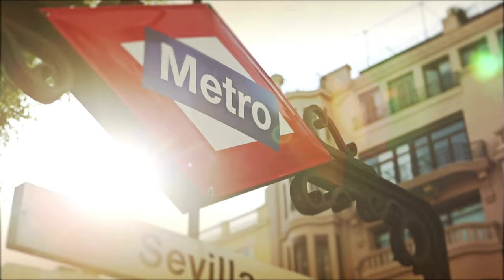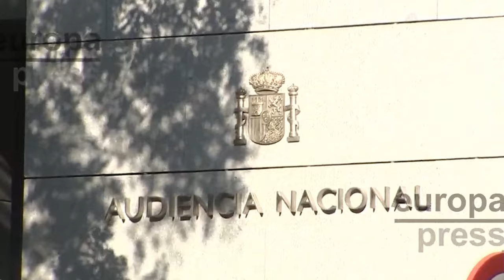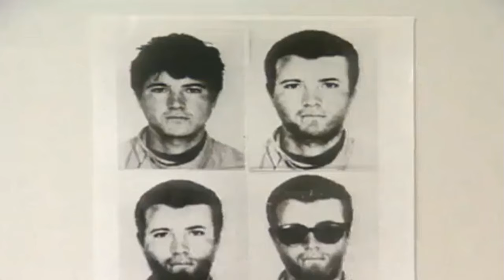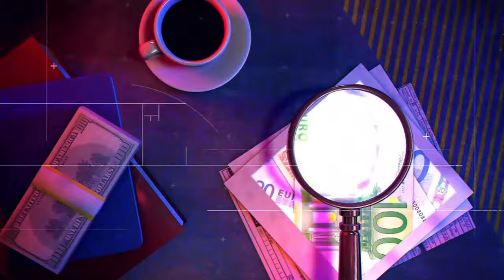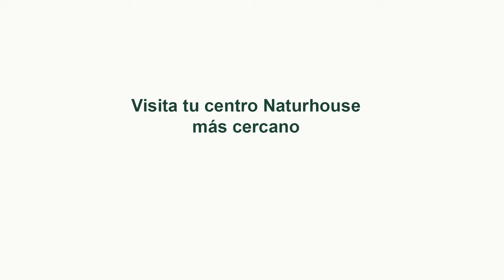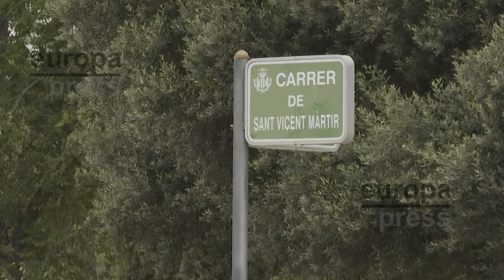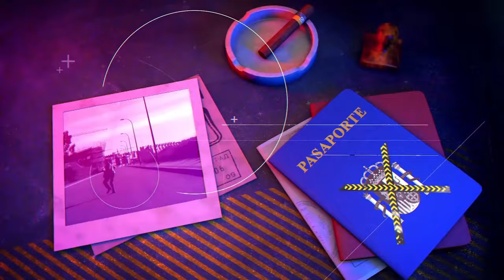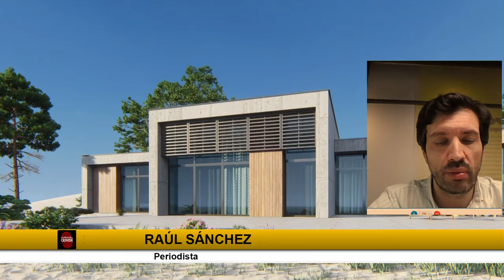🔴HUELLA DEL CRIMEN: Vive en una furgoneta porque le han okupado la casa ¡VA PARA UN AÑO!